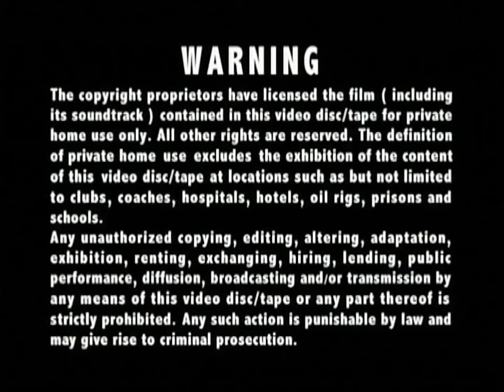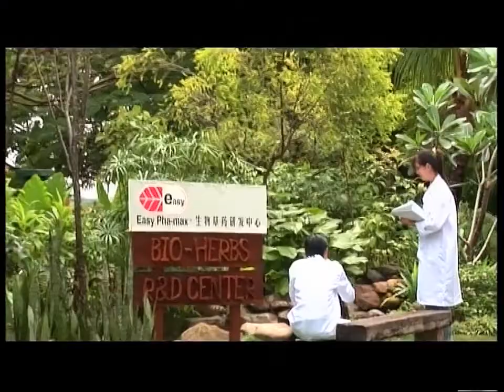Opening to When Rules Turn Loose (Disc 1) 2008 Malaysia DVD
"When Rules Turn Loose" is a TVB modern drama series. Though the series backdrop revolves around the court. However, the main theme of the series deals with family bond. It depicts an insight of meaningful values of everyday family life. Are you ready to show for code in law?

1. Lesen Finas (Multimedia Company Address)
2. Multimedia Entertainment Sdn. Bhd. Logo
3. TVBO Warning Screen (Chinese & English)
4. TVBI Company Limited Logo
5. Easy Pha-max with Simon Yam Promo
6. DVD Menu
7. Set Up Selection & Play All
8. Easy Pha-max with Simon Yam Promo (again)

Language: Cantonese, Mandarin
Subtitles: Chinese, English, Malay
Episode: 1-21 end